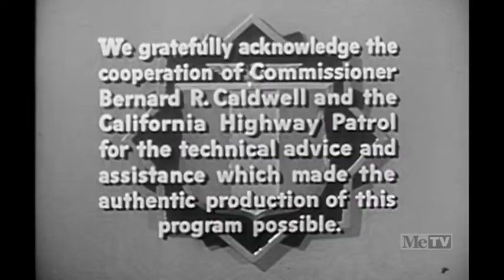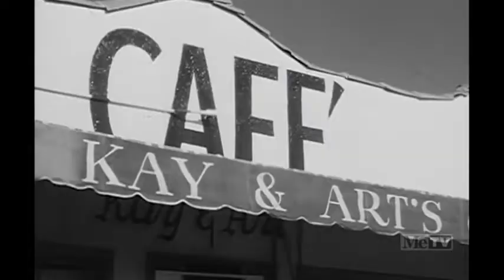Highway Patrol S01E25 Plant Robbery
Season 1
Episode 25

Diner owners Art and Kay Denson and mechanic Walt Burns steal $29,000 from a supermarket by posing as armored truck guards. The elaborate ruse involves stolen guard uniforms and an expertly-crafted bogus armored truck created by Burns. None of the three has a prior criminal record and they figure they will wait for an extended period before spending any of the money. However, Dan Mathews and Sergeant Moore quickly identify Burns as a possible suspect by checking recent orders for sheet metal and bullet-proof glass. When they travel to his body shop to question Burns, he panics and shows up at the Densons' diner to demand his share of the money immediately. Art agrees to meet him on a deserted road for a "settlement", but instead kills him as Kay watches in horror. She becomes increasingly frightened about being involved in murder and attempts to escape from Art, but she is unsuccessful and soon finds herself being used as Art's hostage when Dan and Sergeant Moore show up at the ... Written by Sam Spear